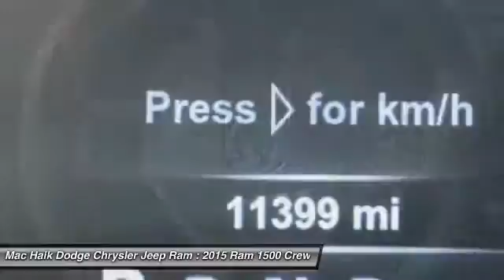2015 Ram 1500 Temple TX B614137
2015 Ram 1500 Laramie Longhorn - $49775

5255 I H 35 South

Don't miss this 2015 Ram 1500. It's equipped with Automatic transmission and features a WHITE exterior. With 11399 miles, You'll want to take this crew cab pickup home. Make a great choice today.